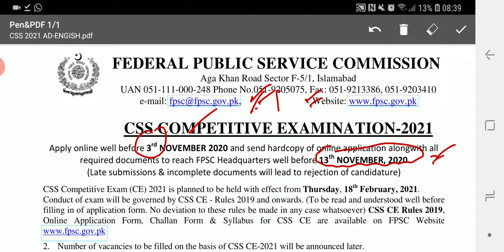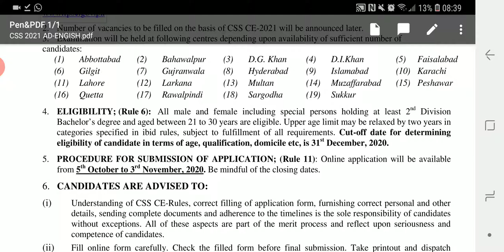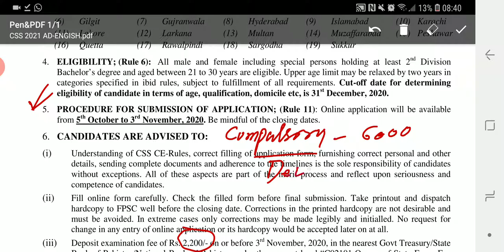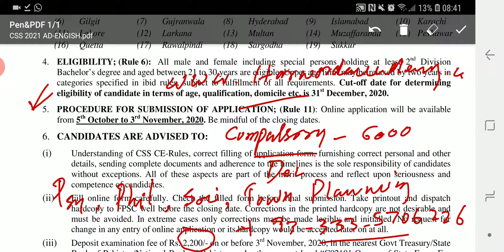Today (03 Nov,2020)Last day for CSS Application(Apply for CSS today and Get discount in fee today)